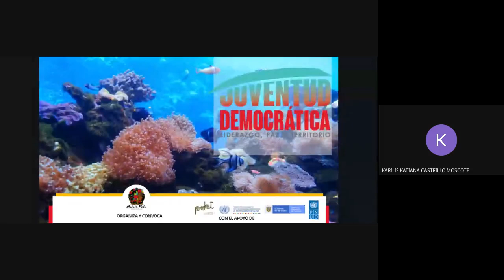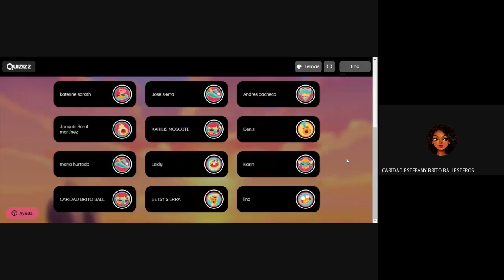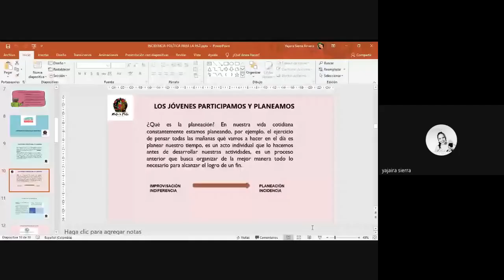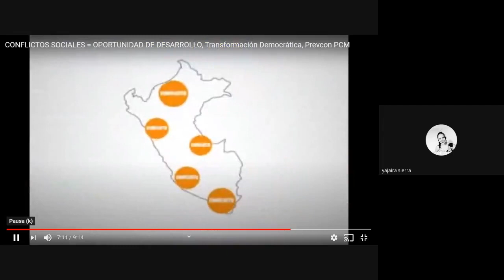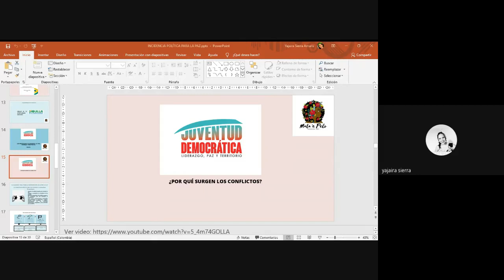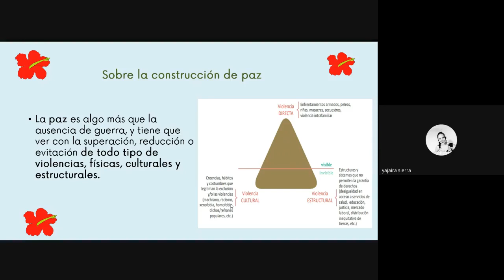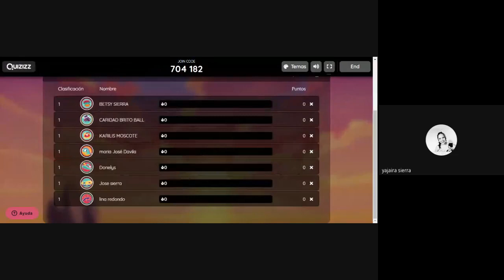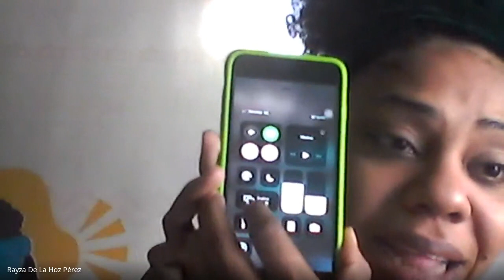Juventud Democrática- Incidencia Política y Programas de Desarrollo con Enfoque Territorial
Mediante este módulo entregamos a los jóvenes una base conceptual acerca de la participación, planeación y la incidencia para la paz.
Se realizó un recorrido histórico sobre los ejes principales de la violencia en Colombia, con el fin de que a partir de esa fundamentación se pueda entender el proceso de paz.
Se dio a conocer específicamente los Planes de Desarrollo Nacionales y  a nivel departamental y municipal, así como  sobre los Programas de Desarrollo con Enfoque Territorial PDETS, por la importancia que tiene que su territorio, Dibulla, sea uno de los municipios priorizados en el marco de la implementación de los acuerdos.
El módulo de Incidencia Política y Programas de Desarrollo con Enfoque Territorial, pretende finalmente motivarlos a  que pasen de la improvisación a la planificación y de la indiferencia a la incidencia.